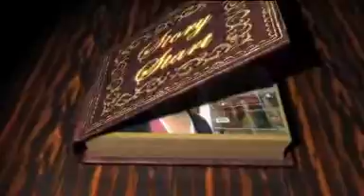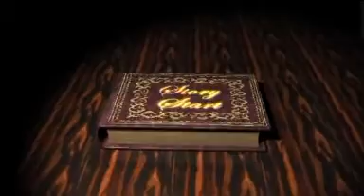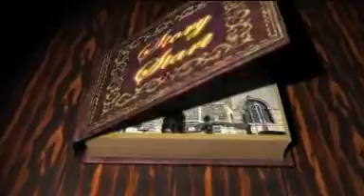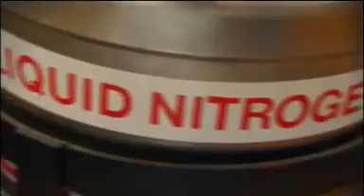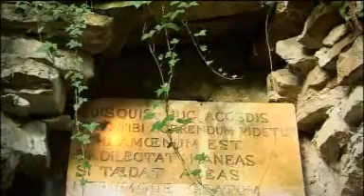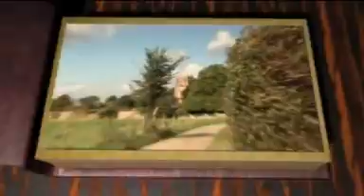Story-writing - Seven Dramatised Clips